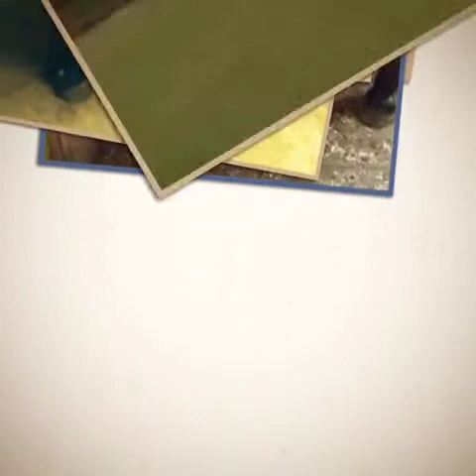Rocky-eye of a tiger